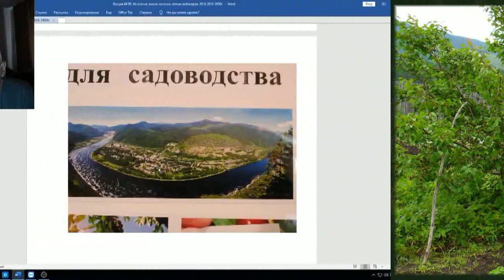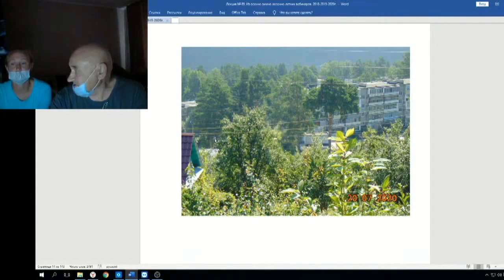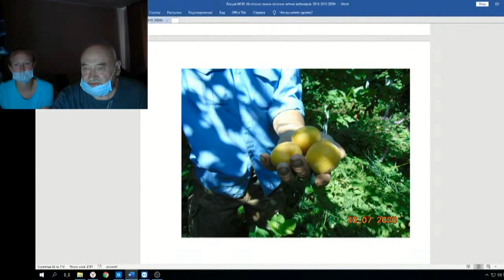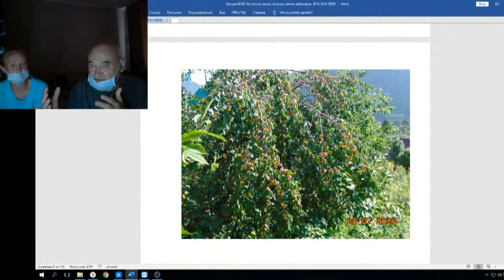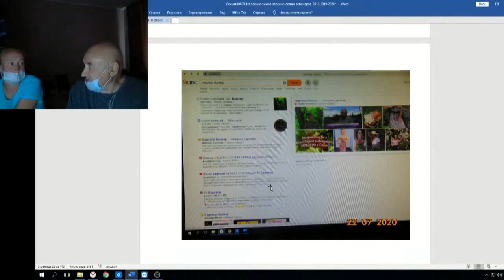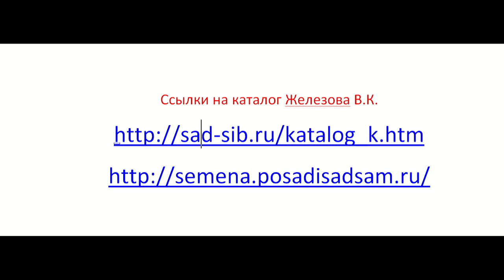Садоводство по Железову Веб 89 ч 2 О великом Боднаре